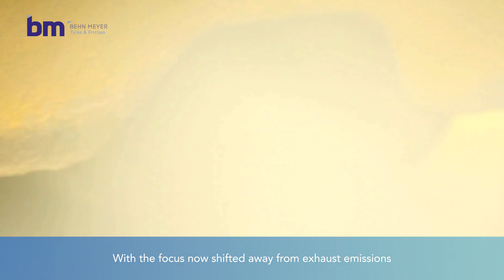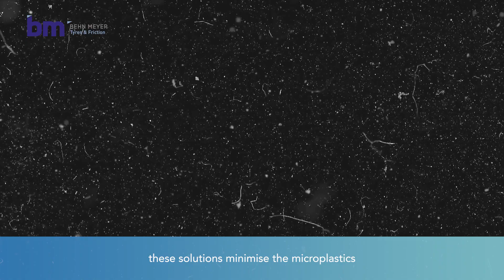Non-Exhaust Emission: The Auto Industry's Silent Polluter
Key takeaway:
00:00 Introduction
00:28 What is Non-exhaust Emissions (NEE)?
00:47 Behn Meyer solutions
01:10 Contact us

Redefining the Auto Industry🚗💨
Non-exhaust emissions from tyres, brakes, and road dust are a challenge, but the future is bright! Thanks to advancements in sustainable materials and cutting-edge technology, the tyres and friction industry is paving the way for cleaner and greener mobility solutions. Watch our latest video to learn how Non-exhaust Emissions (NEE) may impact our environment and how Behn Meyer contributes to its positive changes.